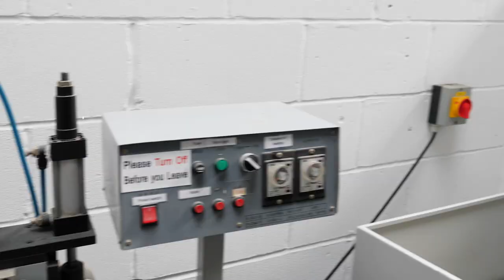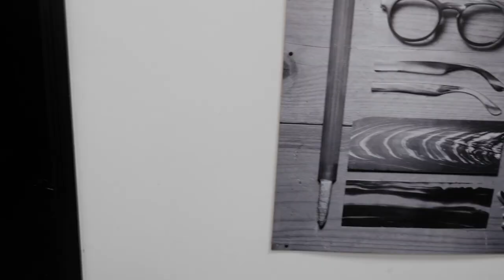How to make eyeglasses in this ultimate eyewear factory tour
The fastest comprehensive tour of an eyewear factory ever!
Our London factory produces spectacles for TD Tom Davies, Catch London and MD1888.

British eyewear brand that offers a range of optical frames and sunglasses to suit every face shape and style — Handmade in London. Tom Davies also offers a full bespoke service to guarantee a perfect fit.